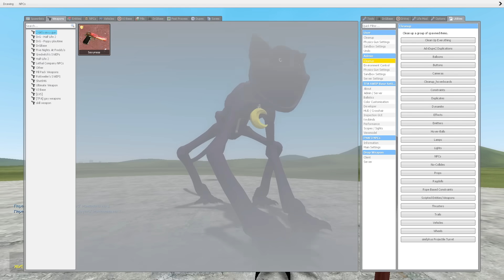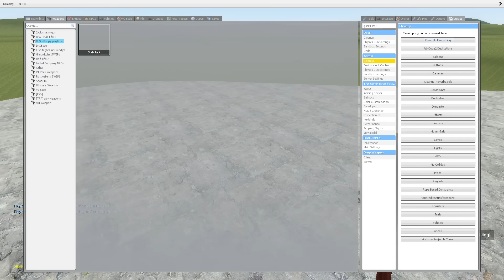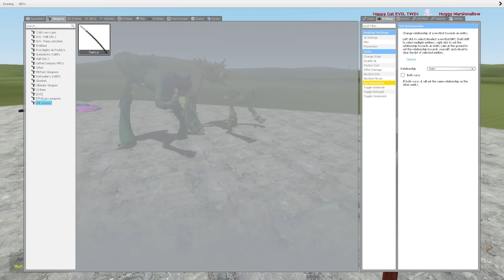CATNAP VS EVIL TWIN BROTHER?! (Poppy Playtime Chapter 3) - Garry's Mod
NEW CATNAP'S EVIL TWIN BROTHER?! (Poppy Playtime Chapter 3) - Garry's Mod
Original Gameplay DotClax
Monsters: Miss Delight PickyPiggy Bobby BearHug KickinChicken DogDay CatNap CraftyCorn Hoppy Hopscotch Bubba Bubbaphant DogDay